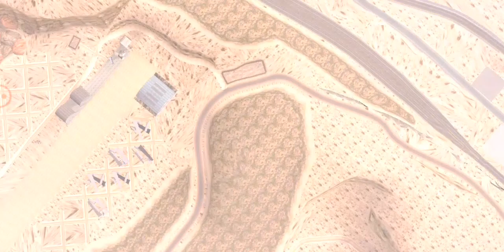GTA V android update v3.4 download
EN:Added gta 5 wasted/busted for gta sa
Added gta 5 character switch for gta sa

RU:Добавлен мод смерть и арест из гта 5 для гта са
Добавлен мод на переключение персонажей из гта 5 для гта са

PW: PHOENIX